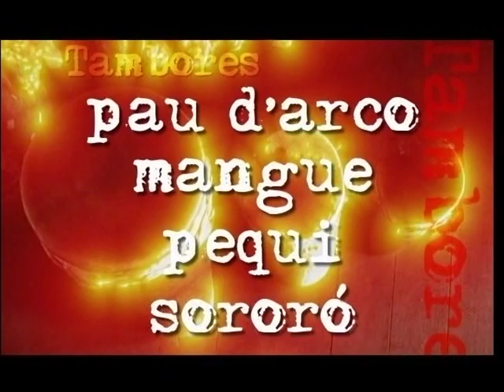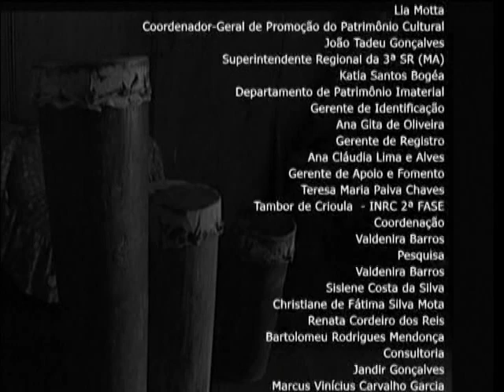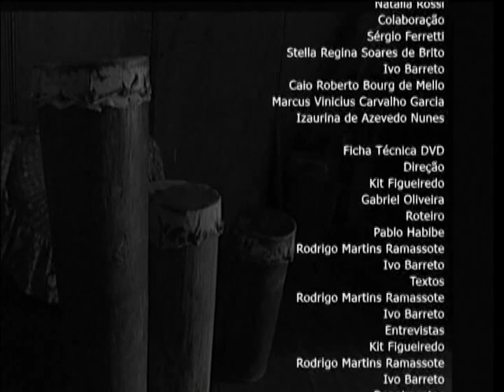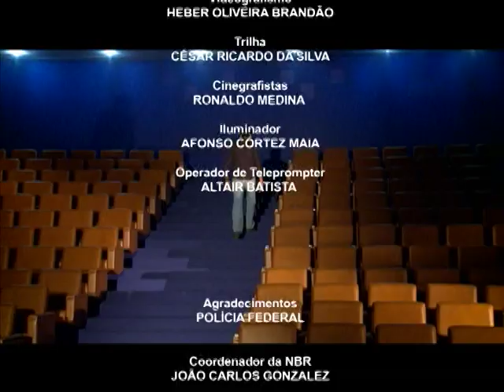Patrimônio Cultural do Brasil, Tambor de Crioula do Maranhão envolve dança, canto e percussão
DOCUMENTAÇÃO - 01.04.12: O Tambor de Crioula é uma forma de expressão de matriz afro-brasileira que envolve dança circular, canto e percussão de tambores. Seja ao ar livre, nas praças, no interior de terreiros, ou associado a outros eventos e manifestações, é realizado sem local específico ou calendário pré-fixado e praticado especialmente em louvor a São Benedito.  "Tambor de Crioula do Maranhão", de Kit Figueiredo e Gabriel Oliveira é o documentário exibido neste programa.